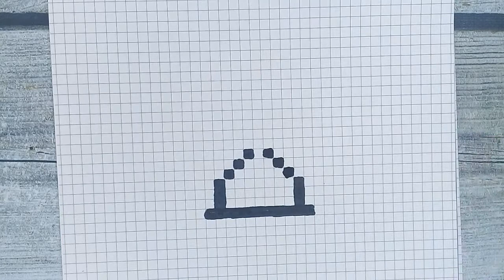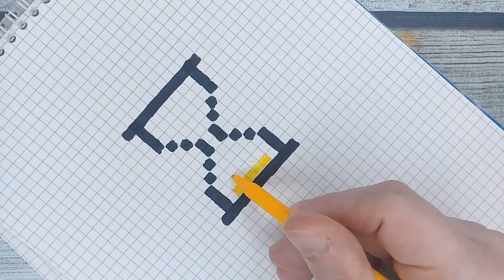Рисунки по клеточкам - ПЕСОЧНЫЕ ЧАСЫ / Смотри как рисовать по клеточкам под диктовку Лайк АРТ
Привет, мои художники! Рисовать красивые рисунки по клеточкам сможет любой - это я вам обещаю. Тем более, на моем канале, где я рассказываю поэтапно, а вы рисуете под диктовку. Не заметите, как пролетит час, а то и два :) Давайте нарисуем - ПЕСОЧНЫЕ ЧАСЫ. Начинаем!

✔ Ставь → Like 👍 !
✔ Если понравилось → Поделись видео с друзьями.